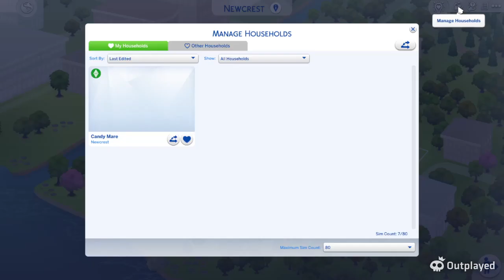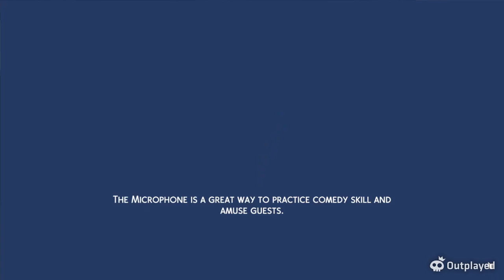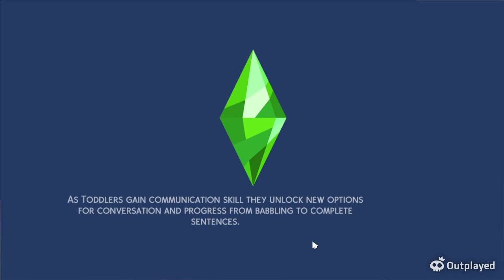The 100 baby challenge ep 5